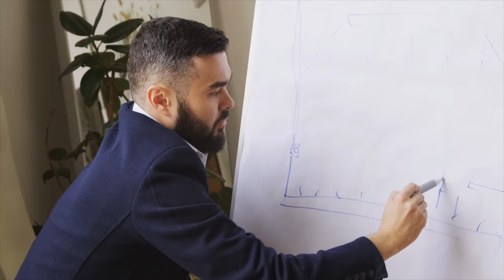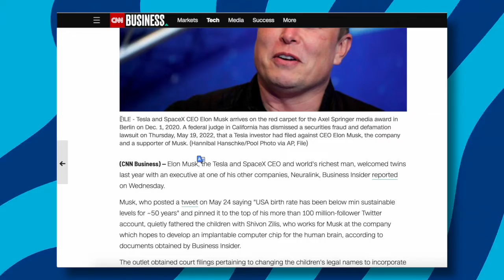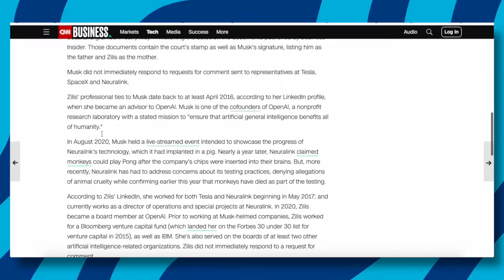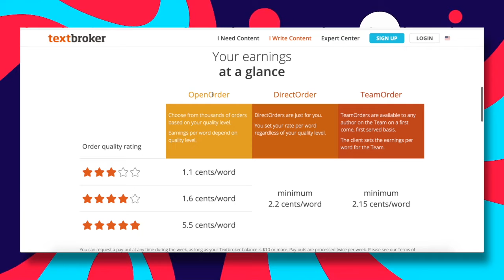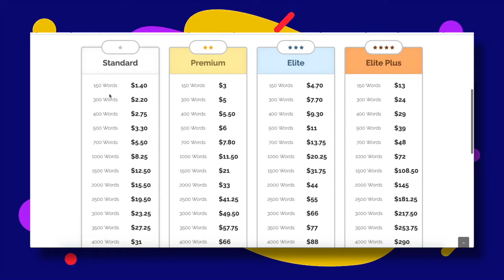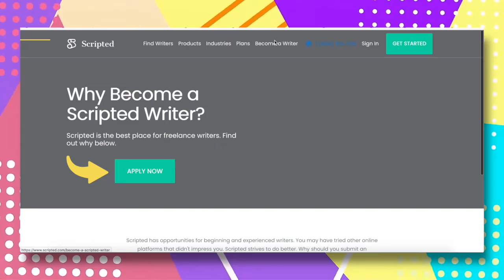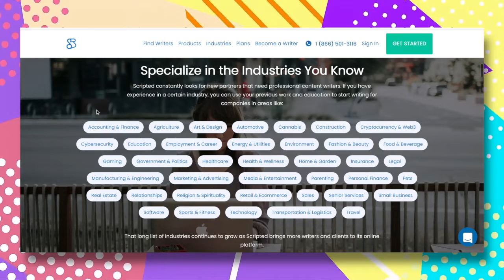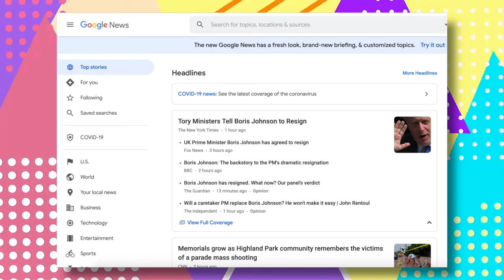Get Paid $2000 Per Day By Searching From Google! (Make Money Online)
In this video, I will show you how to make money online by searching on google. This is a tutorial on how to make money online.

On this channel, JustMakeMoney, will be helping you achieve your goals by showing you how to make money online with step by step tutorials of earning money from home. She will also be showing you the latest finance tips and how to earn money online with in depth strategies and methods. Finance Girl is the top finance channel on YouTube!

WE ONLY RECOMMEND TOOLS WE HAVE PERSONALLY USED. Everyday Money.

LEGAL:
Any earnings or income representations are aspirational statements only of your earning potential. There is no guarantee that you’ll receive the same results or any results at all for that matter. Your results will depend entirely on your work ethic, experience, etc. As always there is a risk with any business. We are not a financial advisor and nothing in this video should be considered legal advice.

When creating such videos I use free images and free to use green screen videos with other different video parts, edit them with Final Cut Pro for creation new kind of sound and visual variations and effects.

All videos on my channel were made by me (JustMakeMoney) in programs: Final Cut Pro, Adobe After Effects and Paint Tool Sai. It takes me 4 hours to make one video.